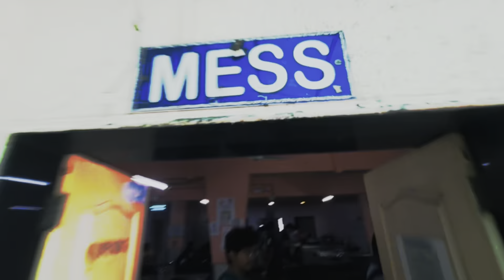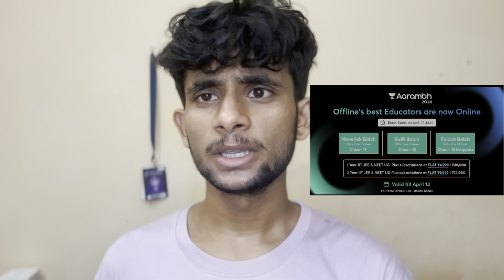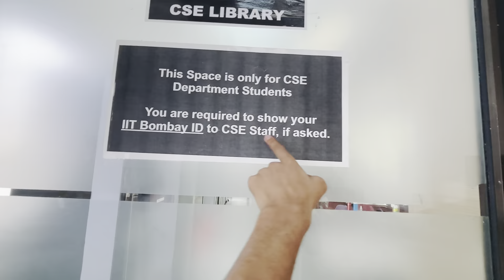Full Nighter before Midsem Exam 🤯 @lecture hall complex ￼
IIT JEE @FLAT ₹4,999